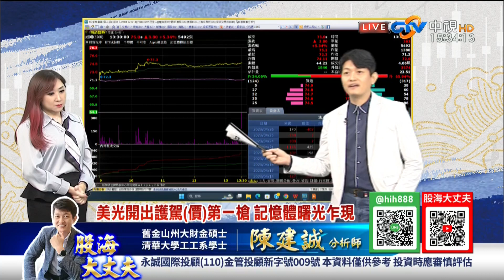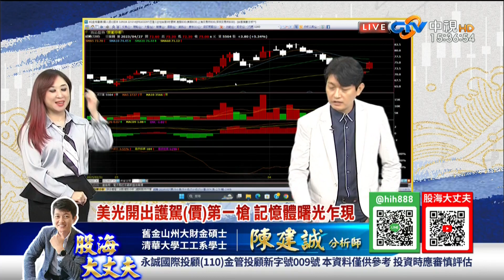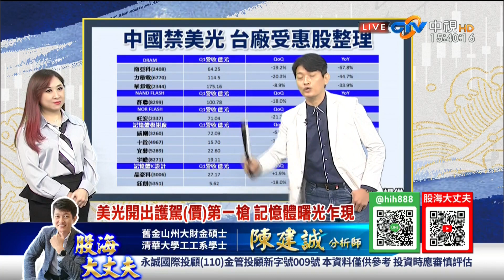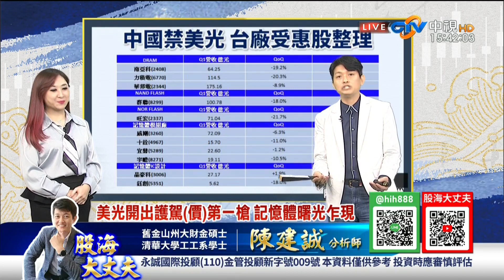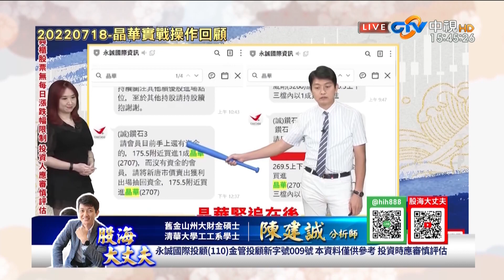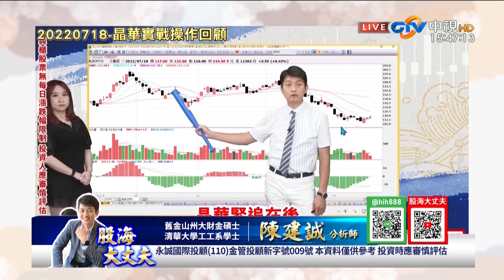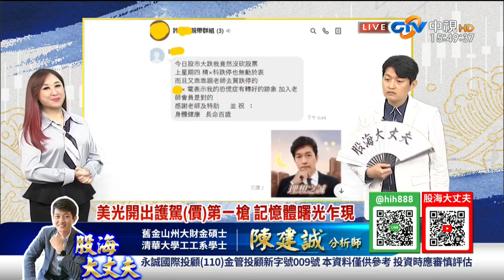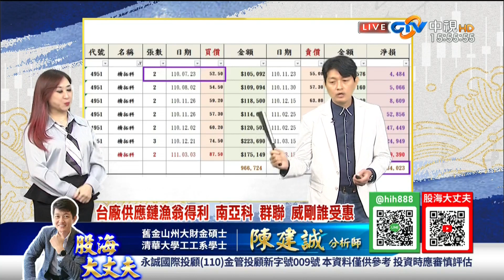中視【股海大丈夫】20230427 陳建誠：美光開出護駕(價)第一槍 記憶體曙光乍現 南亞科 群聯 威剛誰受惠